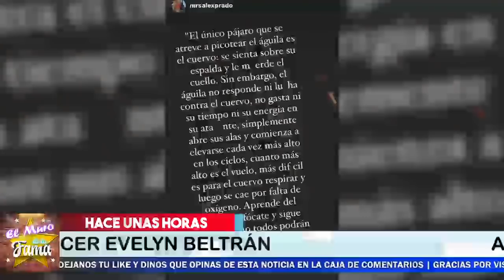🔴🔥ASÍ REACCIONÓ Adamaris lopez A La Nueva Novia De Toni Costa, ¿celosa?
elmurodelafama

¡ BIENVENIDOS ‼️

Entertainment
Television program
noticias de espectaculos
espectaculos noticias
noticias de la farandula
tv mexicana
Televisa espectaculos
chismes
escandalo de los famosos 2021
farandula 2021
chisme de farandula
karol tamiko
programa hoy
suelta la sopa
polemica
Ventaneando